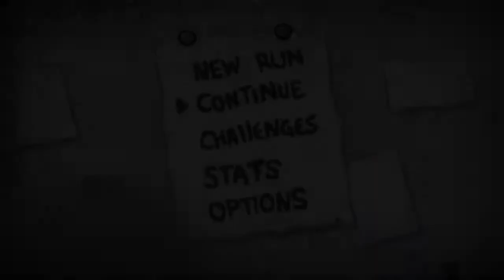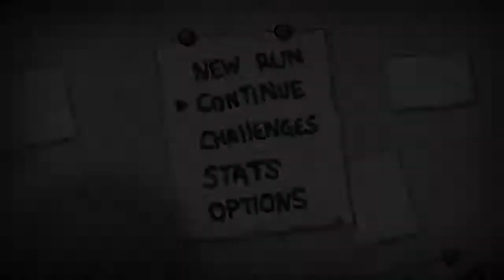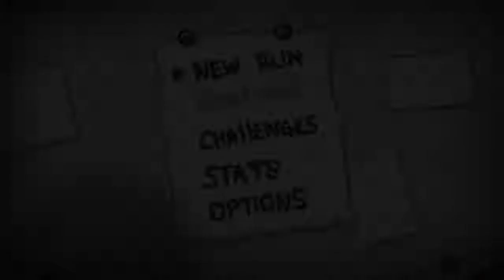Binding Of Issac Rebirth Part 1 Why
We did it reddit.

Sub Reddit - Coming Soon